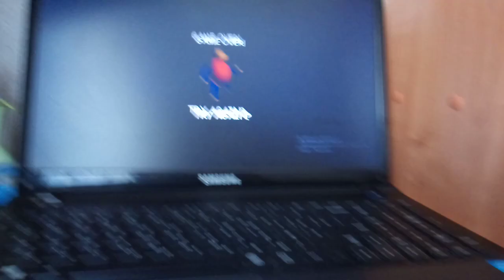секрет baldi basics the ultra decomple